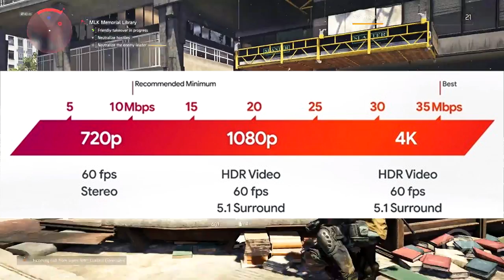Google STADIA tem um preço INSANO - Conferência E3 do Stadia 2019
Após alguns meses desde seu anúncio, tivemos a Stadia Connect, a primeira conferência do Google Stadia para anúnciar mais detalhes sobre a nova plataforma de Streaming poucos dias antes da E3. E o preço dele é INCRÍVEL!

✦✦9 de junho (Domingo)
►Xbox — ⏰17h00
►Bethesda — ⏰21h30
►Devolver — ⏰23h00

✦✦10 de junho (Segunda)
►PC Gaming Show — ⏰14h
►Ubisoft — ⏰17h
►Square Enix — ⏰22h

✦✦11 de junho (Terça)
►Nintendo — ⏰13h